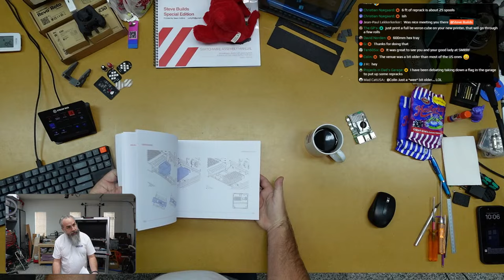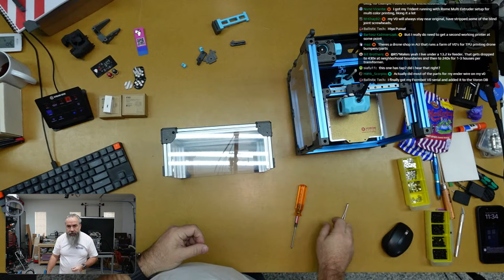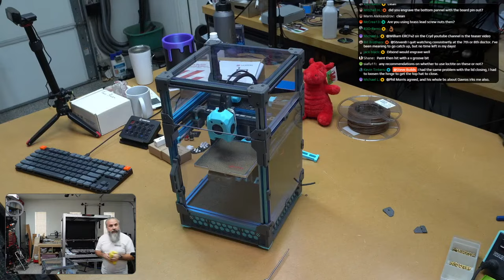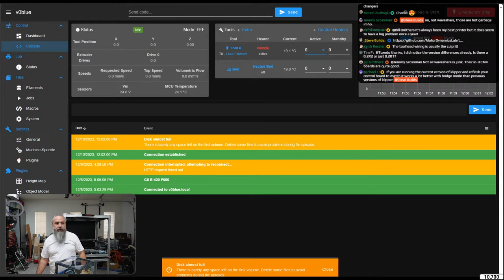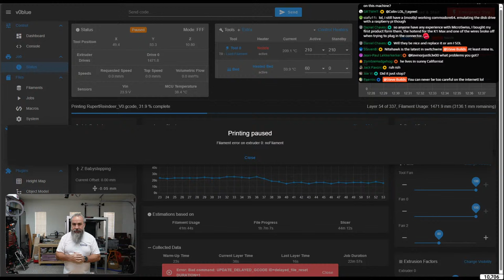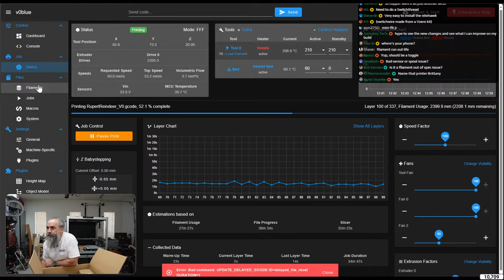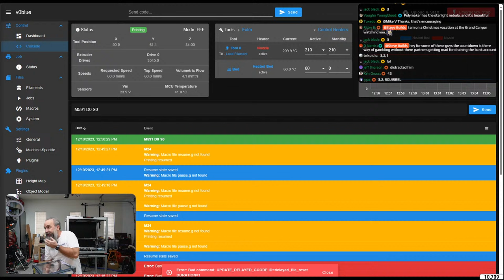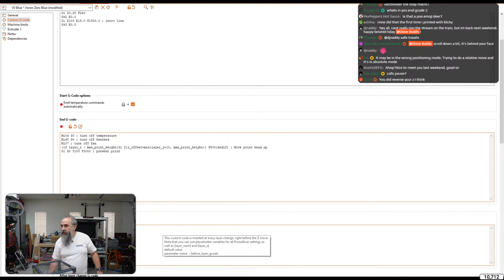Post SMRRF Hang Out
Let's hang out and chat about SMRRF, Phoenix and polish up the V0.2 build by installing the top hat.

Amazon Shop (I've linked many of the tools I use)